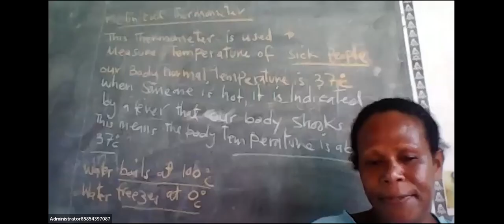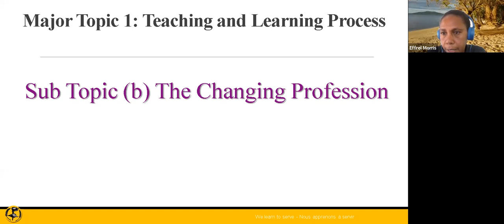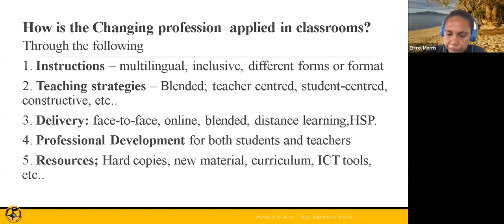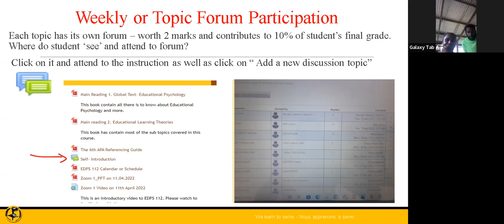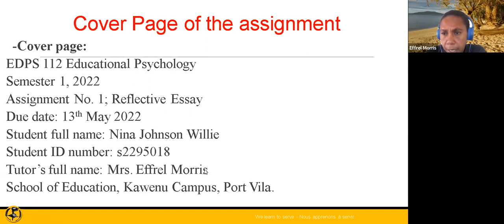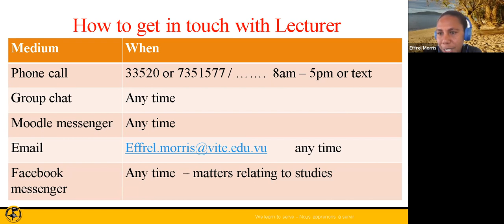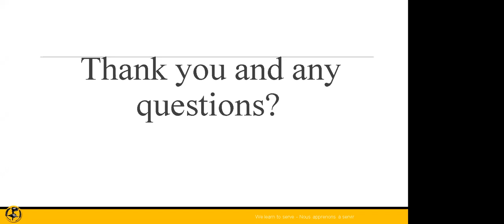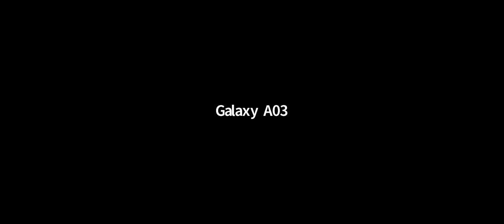EDPS112E Class 19 April2022 3 30